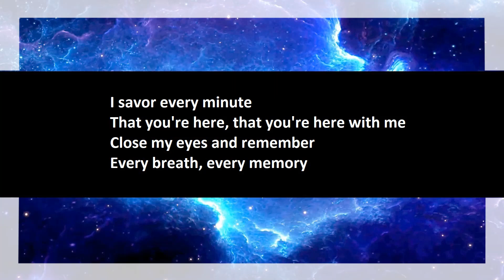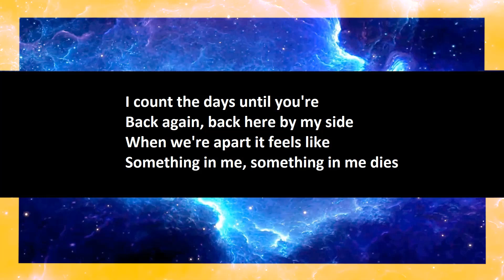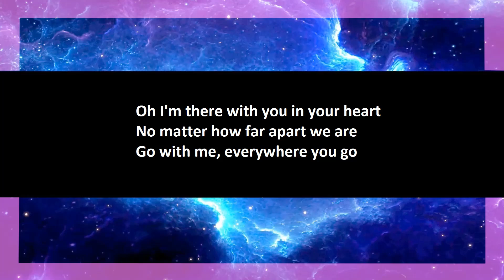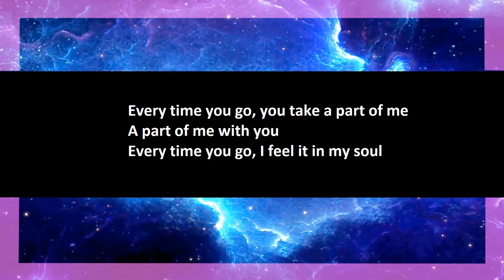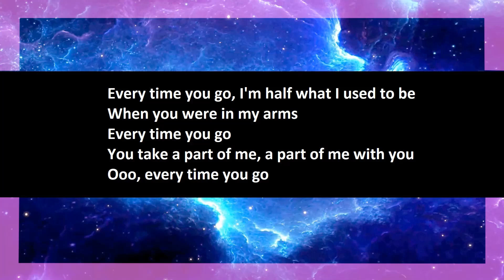3 Doors Down - Every Time You Go open duet, part 1.